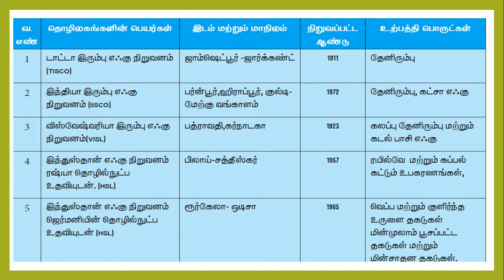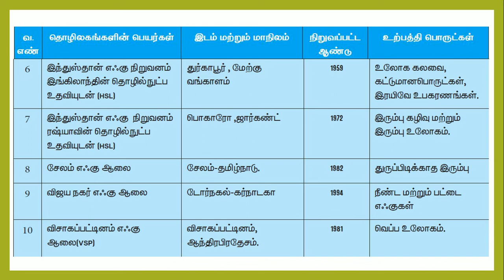TNPSC இரும்பு எஃகு தொழிற்சாலைகள் 10ஆம் வகுப்பு புவியியல்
EDUCATION
இரும்பு எஃகு தொழிற்சாலைகள்